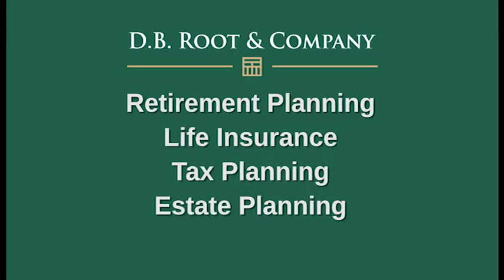Charles Stout introduces D B Root Corporate Sponsored Programs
Financial counseling on investing, wealth management, retirement planning, tax planning and more for employees.